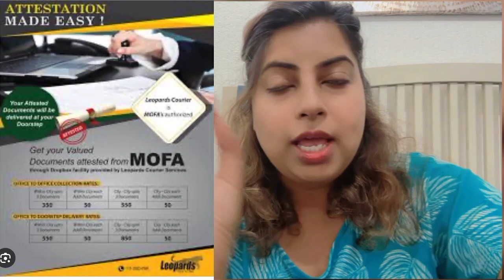Lets share flight info | Vlog 19 Part 2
HI GUYS 🙆🏻‍♀️,
In this video, I am  talking about traveling with a baby
I talks about the pros and cons of bringing a stroller when traveling with a baby. I recommends checking the stroller in as luggage if you want to bring one because some airlines offer stroller use only for foldable strollers. I also mentions getting a travel insurance.

Besides the travel tips, I updates the viewers about my life. I talks about sending gifts to friends and planning a special surprise for my husband.

Finally, I gives an update about my school's farewell and my plan to change my hair color.

THANK YOU MUCH SO 💗💗💗💗